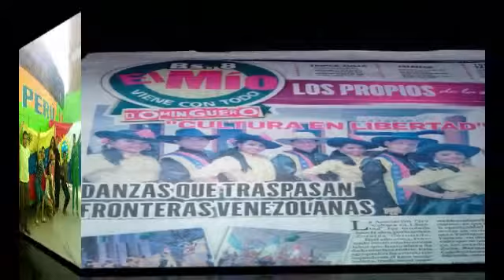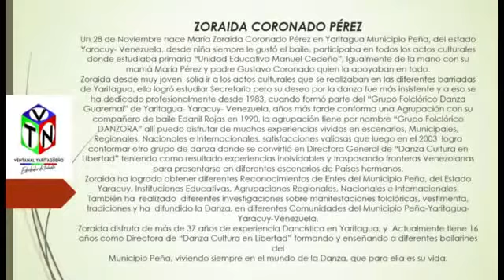Zoraida Coronado Coreógrafo Profesional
Hoy Ventanal Yaritagüeño te mostrará la Historia de una Yaritagüeña que Vive en el Mundo de la Danza @ventenalyaritagueno